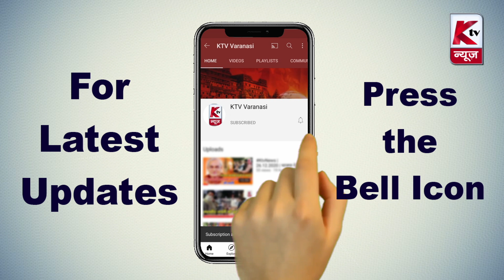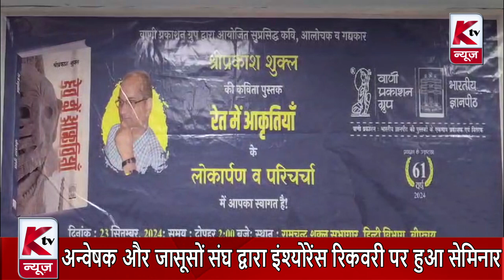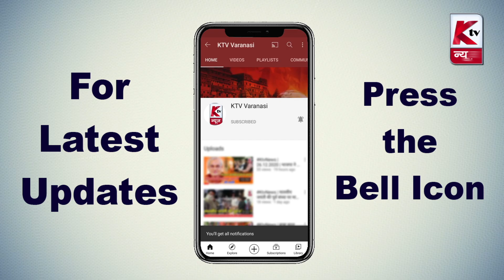Varanasi News Bulletin | 24.09.2024